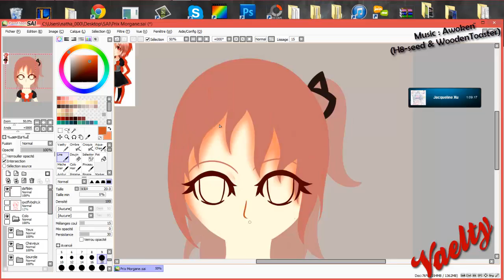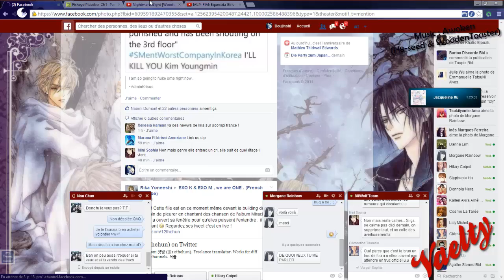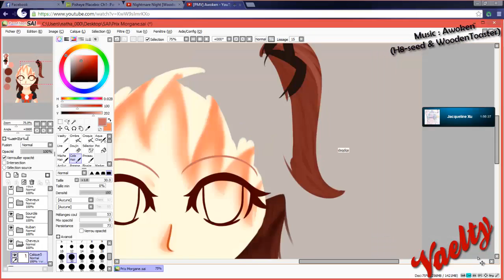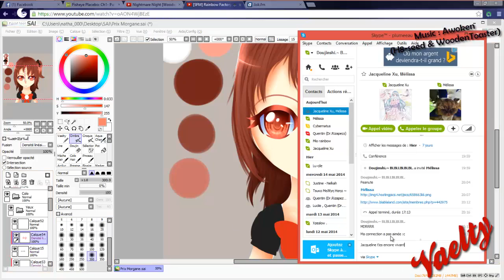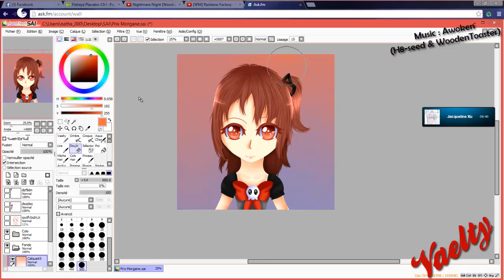【SPEED PAINT】 - Paint tool sai ~ Astro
\(OwO)-
Speed paint of my drawing for a AT -w-.

Tool : Bamboo fun & touch Medium ; Paint tool sai ; Camtasia Studio.

Real Time : Just colo : 1 hour 7 min 37 ; Speed : 1450%

Song :
1. Awoken - H8 Seed + WoodenToaster